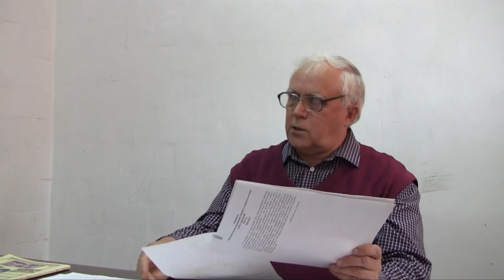Польская прысутнасць у гісторыі Віцебска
Расповед Анатоля Якаўлева — краязнаўцы, даследчыка гісторыі этнічных меншасцяў на Віцебшчыне. Выкладаецца храналогія польскага культурніцкага, сацыяльнага, дзяржаўнага ўплываў з часоў ранняга новага часу да сярэдзіны ХХ ст. Найбольш увагі надаецца міжваенным гадам, калі ў Віцебску дзейнічала найбольшая ва ўсім БССР польская школа, а настаўнікі сюды набіраліся з “палітэмігрантаў”. Кранаецца тэма каталіцкага касцёла ў Віцебску, пабудовы і руйнавння храма Св. Антонія, лёсу касцёла Св. Барбары і інш. Падчас лекцыі шырока цытуюцца дакументы з архіваў.